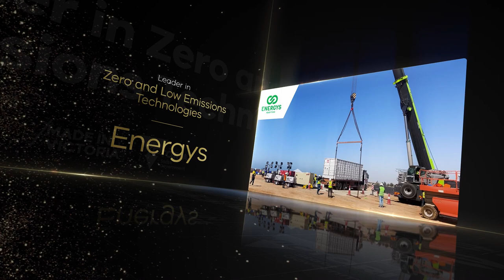VMHOF Awards 2023 – Winner in the Leader in Zero and Low Emissions Technologies category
The winner of the 2023 Victorian Manufacturing Hall of Fame Award for Leader in Zero and Low Emissions Technologies category was Energys.